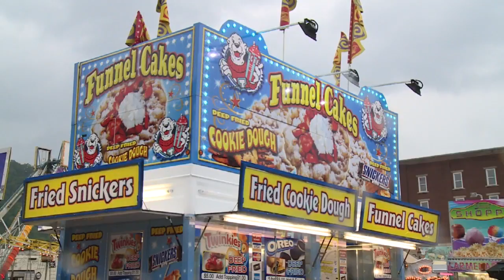Poke Sallet - June 4, 2016